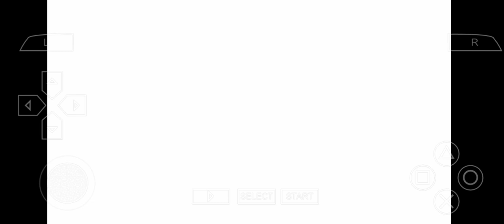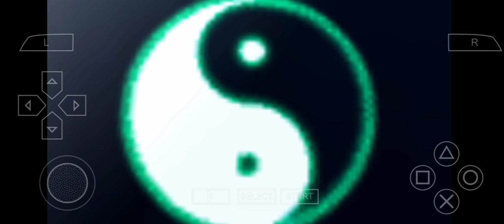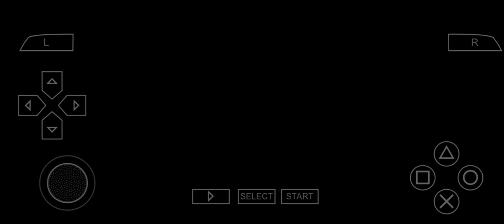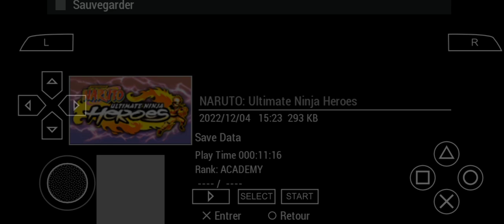NARUTO ULTIMATE NINJA HEROES: KAKASHI ET GUY LES RIVAUX PUISSANTS #1 FR